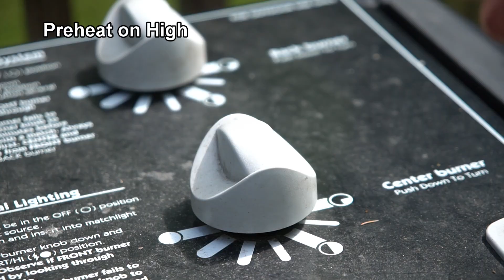Wood Fired Pizza on a Gas Grill??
Usually all pizzas are cooked on one of my charcoal grills, mostly on Scar (one of my Webers). I really should use this KettlePizza Gas Pro more often - it really does do a good job and when you combine it with a tube smoke generator filled with flaming pellets. Thermometer seemed to be around 700F on this one.

Stainless Steel Baking Steel

Original Baking Steel

KettlePizza Basic Kit

KettlePizza Deluxe Kit

KettlePizza Pro Kit

KettelPizza Prograte and Tombstone